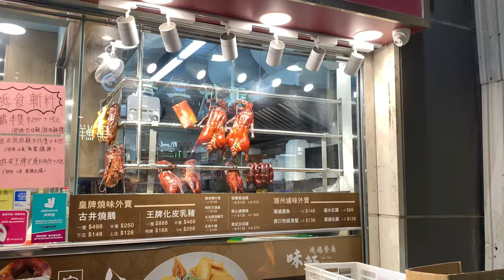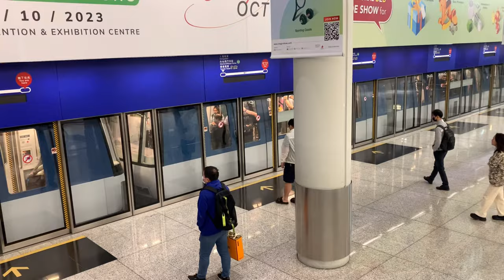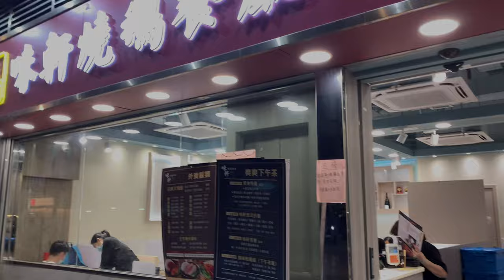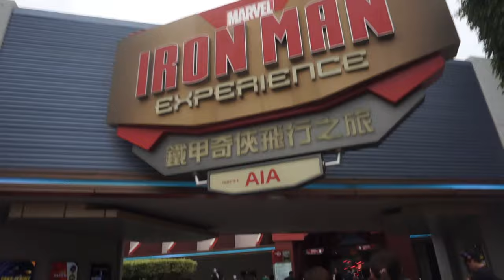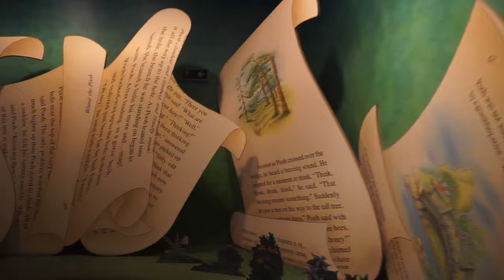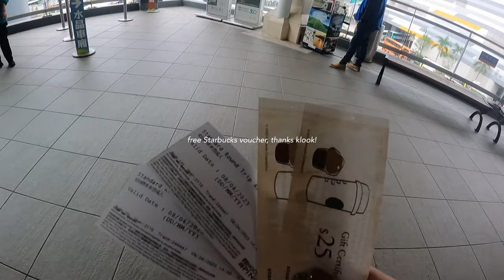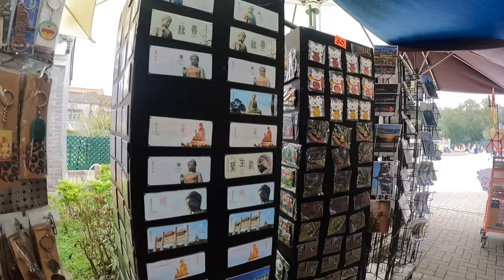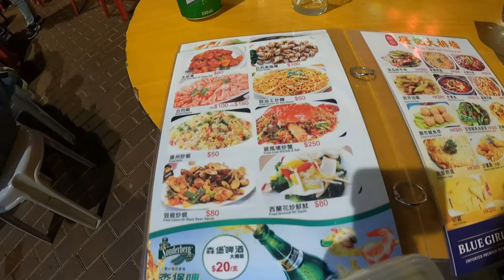Hong Kong Travel Vlog: 3 days itinerary 🇭🇰 | 4K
Where to book tickets

Hong Kong Tourist Octopus Card - HK$50/HK$150 Preloaded (HK Airport Pick Up)

Free Music for Videos 👉 Music by Public Library Commute - Run It Back

Free Music for Videos 👉 Music by Holly Wild - Thrill of It (Radio Edit)

Free Music for Videos 👉 Music by Anja Kotar - September [Thematic Exclusive]

Victoria Peak
Ngong Ping Village
travel vlog,
travel blog,
c travel vlogs
disneyland,
disneyland rides,
disneyland live,
disneyland parade,
disneyland vlog,
disneyland 2023,
disneyland food,
disneyland live stream,
disneyland adventures,
disneyland all rides,
disneyland alice in wonderland ride,
disneyland adventure park,
disneyland avengers campus,
a disneyland song,
a disneyland celebration 吹奏楽,
disneyland best rides,
disneyland best food,
disneyland breakfast,
disneyland characters,
disneyland disneyland,
day at disneyland,
disneyland sing along songs disneyland fun,
disneyland disneyland song
hong kong disneyland rides,
hong kong disneyland fireworks,
hong kong disneyland parade,
hong kong disneyland food,
hong kong disneyland vlog,
hong kong disneyland castle,
hong kong disneyland all rides,
hong kong disneyland attractions,
hong kong disneyland a whole new world,
hong kong disneyland adventure is out there,
all rides at hong kong disneyland,
a whole new world hong kong disneyland,
hong kong disneyland beauty and the beast,
hong kong disneyland boat ride,
hong kong disneyland expenses,
hong kong disneyland extreme rides